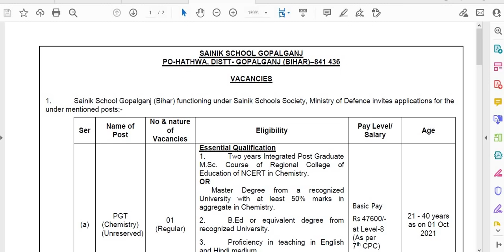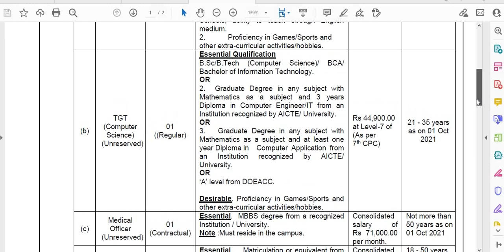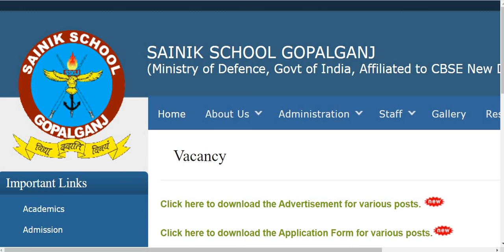SAINIK SCHOOL TEACHER RECRUITMENT I REGULAR POSTS I 60000 Rs SALARY I GOVT RESIDENTIAL SCHOOLS I